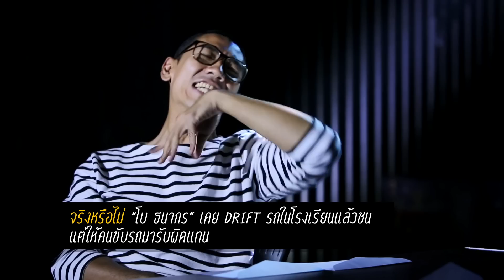'รับเฉพาะคนรู้ใจ' ..โบ ธนากร นี่แหละ ตัวจริง คน Drift รถ!!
รายการทอล์ก-กะ-เทย Tonight วันที่ 15 พฤษภาคม 59